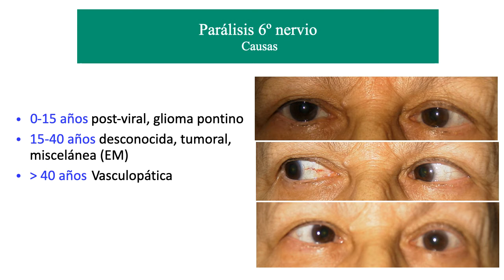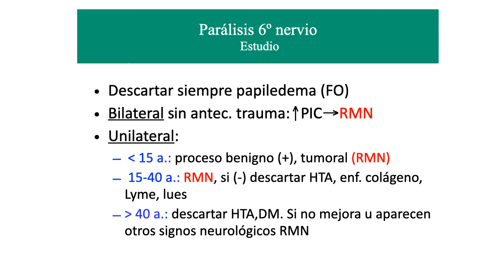Parálisis del VI Par Craneal.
Se explica la Parálisis del VI Par Craneal.
👁 YouTube.com/@VisualSystem

👤 Bernardo F. Sanchez Dalmau, MD-PhD.
 Medical Consultant in Neuro-Ophthalmology
🏨 Hospital Clinic of Barcelona
Professor of Ophthalmology
🏛 University of Barcelona

🟢 El hecho de ser Miembro 😎 además te da acceso exclusivo a:
Gracias!! 😀👍.